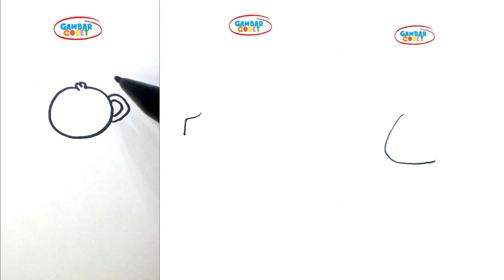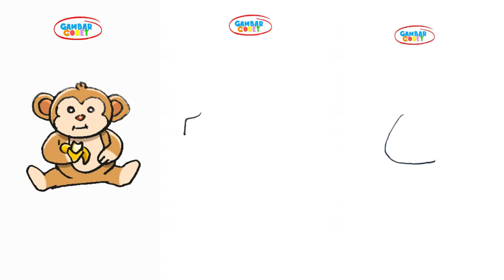Menggambar Binatang Makan | draw animal eating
Ayo Lihat Serunya tikus, tupai, kelinci, kambing, monyet dan panda makan..